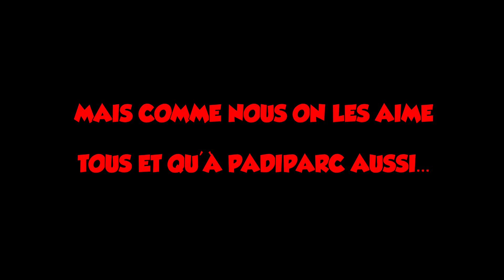"MON P'TIT PYTHON vient ramper chez PADIPARC", la deuxième bande annonce !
Pour la réouverture du parc le 19/05, après de longs mois de fermeture forcée due au COVID19, toute l'équipe de PADIPARC dans le Lot a reçu Mon P'tit Python, pour un weekend de tournage, histoire de vous proposer un contenu qui alliera passion, richesse, bonne humeur et variété. Première vidéo le 30/05 !

L'occasion de découvrir d'autres reptiles, même si on vous garantit de ne JAMAIS laisser les thamnophis sur le bord de la route sur Mon P'tit Python !

En attendant, on ne saurait trop vous conseiller de foncer vers le Lot en cette sortie de confinement et d'aller découvrir ce parc aux atouts incroyables, et au personnel dévoué à sa passion !

Encore MERCI à toute l'équipe de PADIPARC pour votre accueil et ces moments inoubliables à vos côtés!

MPP

Pour contacter PADIPARC : 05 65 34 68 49.